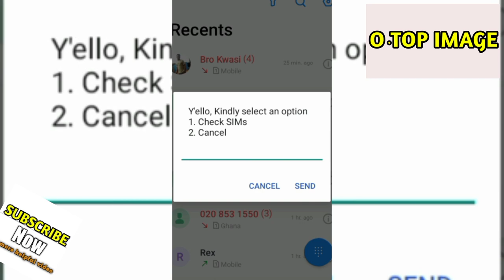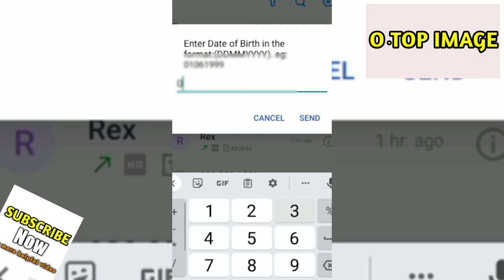How to check SIMS linked to your Ghana card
see you in my next video. Bye for now

or personal use tips the balance in favor of

Please If you want to remove this video
 Please warn me through email  I will delete the video immediately but please do not give a copyright & Community Guidelines and strikes .